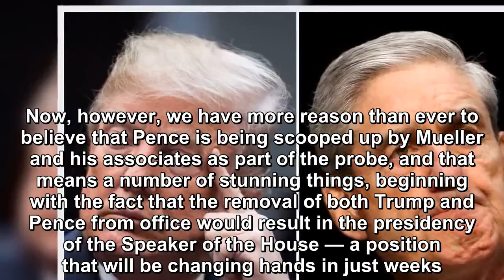Special Counsel Now Has Its Sights On Mike Pence, Say Hello To President Pelosi-Breaking News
If you’ve followed DC Tribune‘s reporting on the ongoing Mueller investigation, you no doubt saw our piece on the possible investigation of Vice President Mike Pence by the special counsel and the con